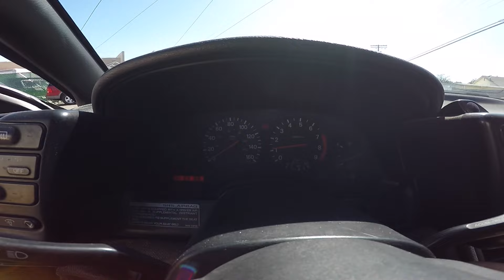Nissan 300zx fairladyz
Nissan 300zx walk and mess around